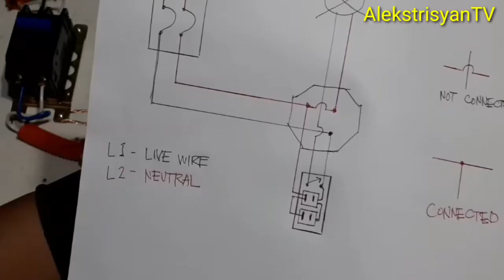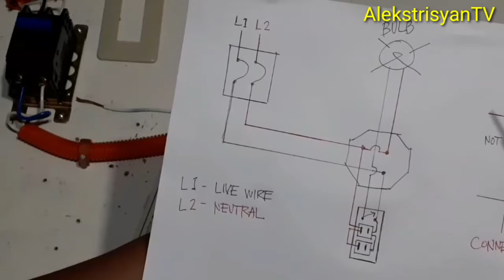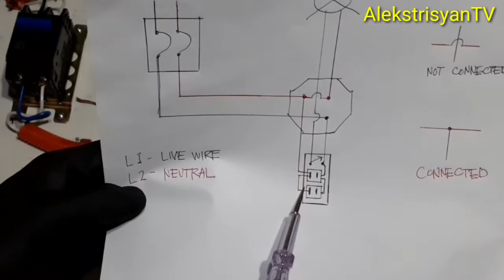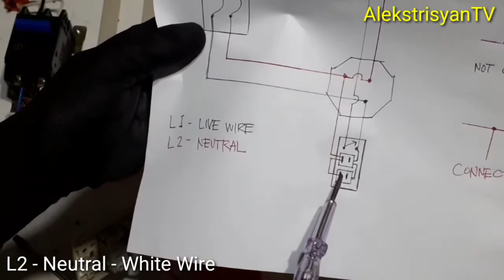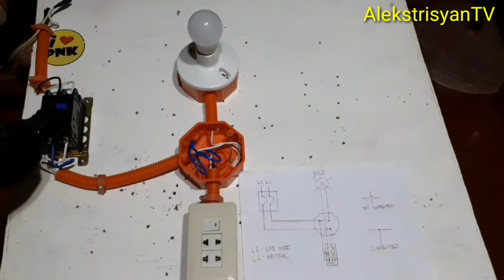Switch Outlet Wiring Installation (Tagalog Tutorial)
Sa video na ito ituturo ko sa inyo kong paano mag wiring ng switch at outlet magkasama sa 3 gang switch.. Sanay wag niyong kalimutang mag like share subscribe at pindutin ang notification bell. Thank you kabayan